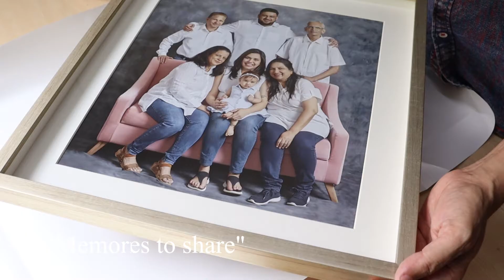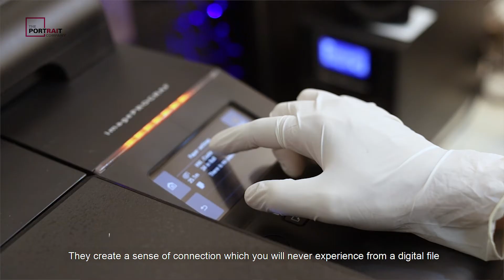3 reasons why you need a photo album and a wall portrait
Call us old-school but, photo-albums and wall portraits make memories you would want to cherish forever. We have three reasons to prove that to you. After all, there is magic in the most ordinary things!

Welcome to the Official YouTube Channel for The Portrait Company.

The Portrait Company has forged a path within the Photography trade by consistently producing amazing work. Our focus is always to capture the very essence of the ‘Portraiture’ that consists of two major elements: ‘Emotion’ & ‘Atmosphere’. More flawless the outcome, more real is the connection with the viewer.